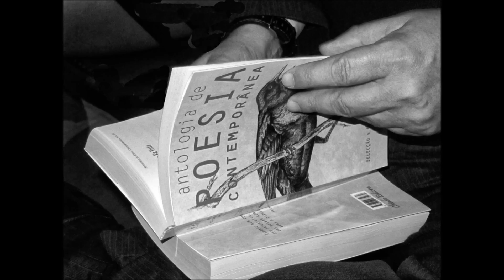AS TUAS MÃOS de António Carlos Santos, por Joaquim Lopes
POEMA de António Carlos Santos
FOTOGRAFIAS de Josefina Gonçalves
MÚSICA de Chopin